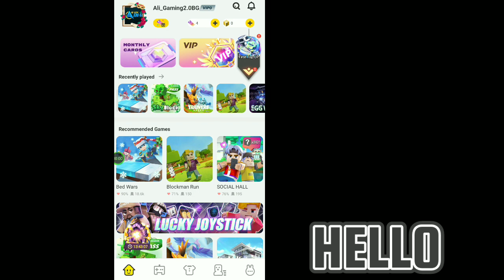Blockman go HOME || New Event!! ''LUCKY JOYSTICK'' V2.40.1